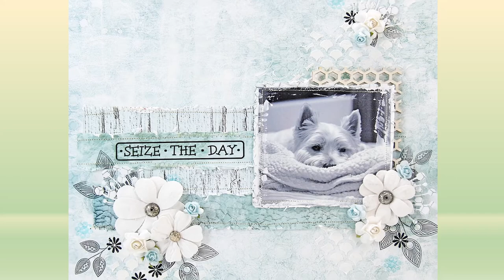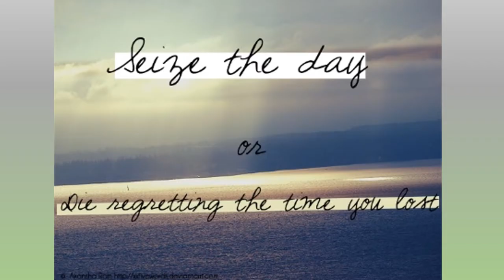Seize the Day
This song was created from a section of Movement #3 of my Trumpet Sonata in F. The combination of Jazz, Pop and Classical elements, combined with Angelica's great upbeat lyrics, produces a very interesting song, I think you'll agree.